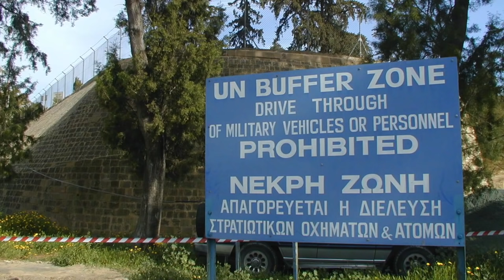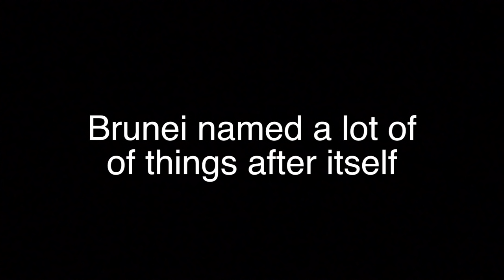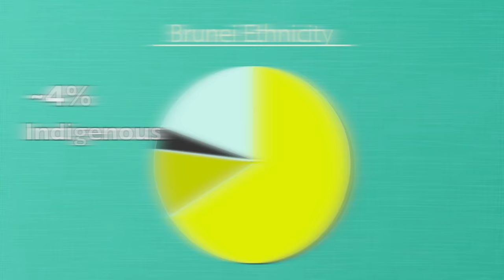Geography Now! Brunei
No seriously, look it up. Flying Snakes. I'm not even joking.